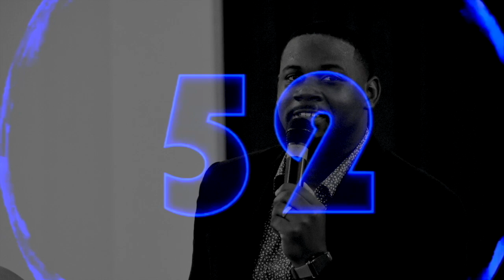What is Man?